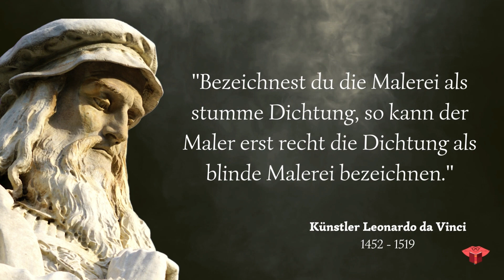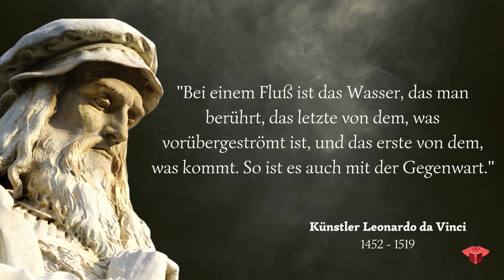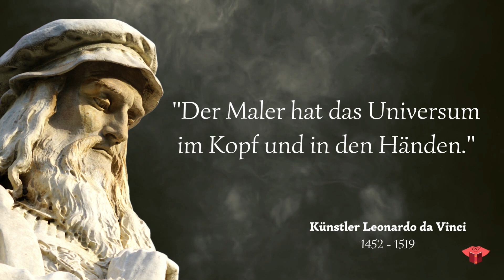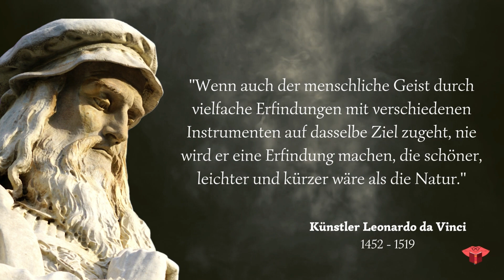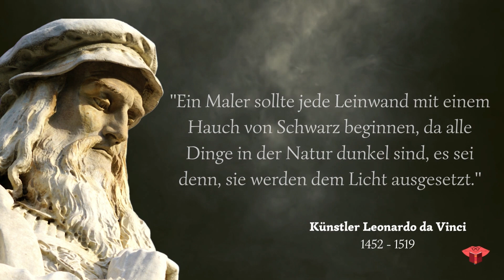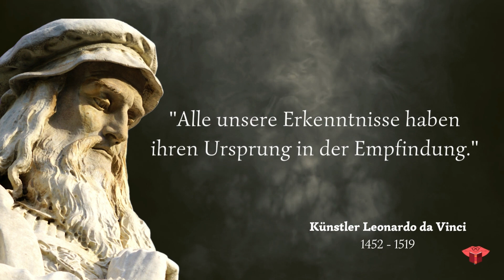Leonardo da Vinci - Die klügsten Zitate zum Nachdenken !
Der italienische Maler, Bildhauer, Architekt und Naturwissenschaftler gilt als Universalgenie, in dessen Werk sich Kunst, Philosophie und Naturwissenschaften auf einzigartige Weise miteinander verbanden. Er schöpfte seine Kraft aus der Malerei, die er als Königin aller Wissenschaften bezeichnete. Er schuf zahlreicher der bedeutendsten Meisterwerke der Weltkunst, wie etwa "Das letzte Abendmahl", entstanden zwischen 1495 und 1498, oder der "Mona Lisa", entstanden zwischen 1503 und 1506. Seine anatomischen Forschungen trugen zur Durchsetzung eines neuen Menschenbildes bei. Eine große Anzahl von Entwürfen für Gebäude, Maschinen, Kunstgegenstände, fanden erst nach Jahrhunderten Realisierung. Tun und Erkennen waren für ihn gleichermaßen wichtig.